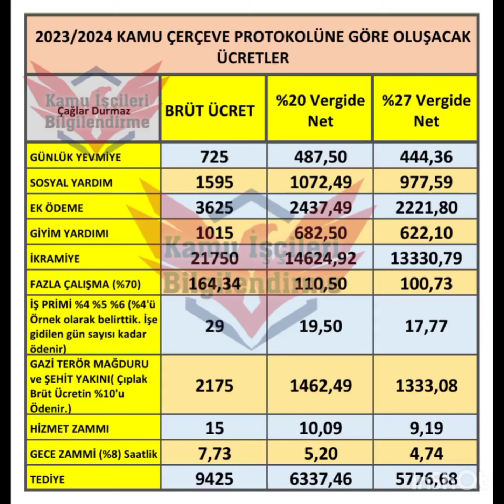Kamu Çerçeve Protokolü tam metni elimize ulaştı, ancak resmi olarak açıklanmadığından dolayısizlerle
Hayırlı Sabahlar,
Kamu Çerçeve Protokolü tam metni elimize ulaştı, ancak resmi olarak açıklanmadığından dolayı sizlerle paylaşamıyoruz.

Youtube kanalımızda KÇP'de ki haklardan bahsetmiştik. Videodaki her hak olacaktır.👇